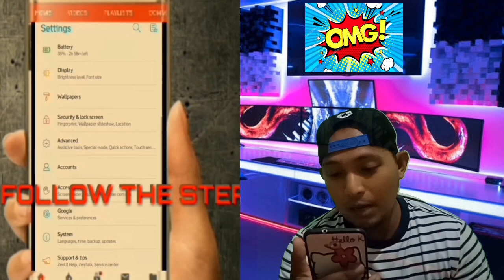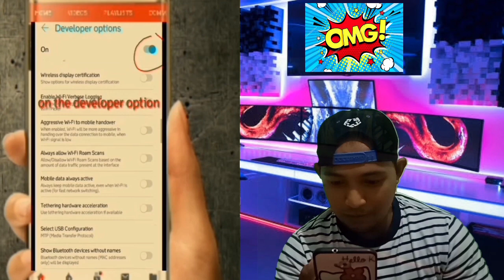Pabilisin natin ang performance ng phone mo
OMG OMG CHANNEL

RELATED RESEARCHES👇🧐
SHARE IT APP LEGIT 100%,KUMITA NG PERA SA SHARE IT,SHARE IT APPS FARMING TRICKS, SHARE IT TRICKS, SHARE IT FREE LOAD,SHARE IT UNLIMITED LOAD ANG GCASH,HOW TO TRANSFER FILES,HOW TO CONNECT SHARE IT,PAANO E SHARE ANG SHARE IT APPS,HOW TO SEND SHARE IT,